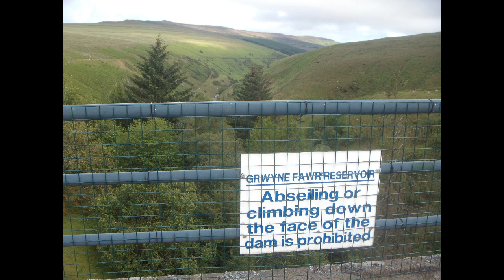Mynyddoedd Duon / Black Mountains 25/6/2011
Taith hir ond hawdd dros 6 copa yn ardal cronfa Grwyne Fawr - Pen Y Gadair Fawr, Waun Fach, Pen Y Manllwyn, Pen Rhos Dirion, Twmpa & Twyn Talcefn. A great 14 mile walk over 6 summits in the Black Mountains starting from Blaen Y Cwm car park.